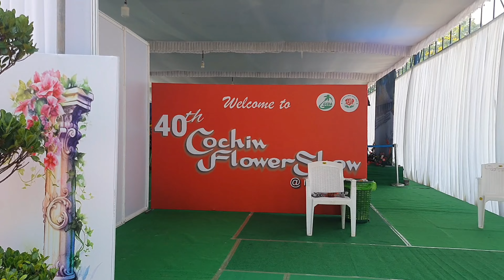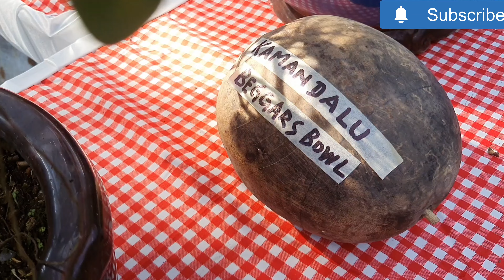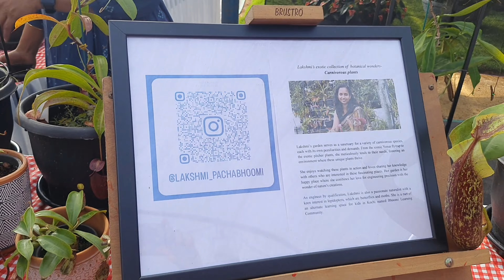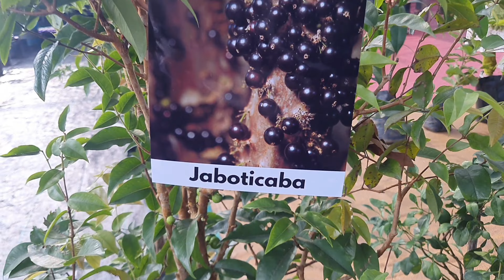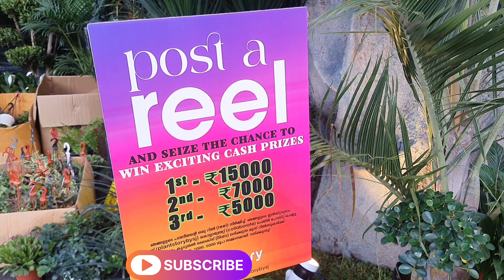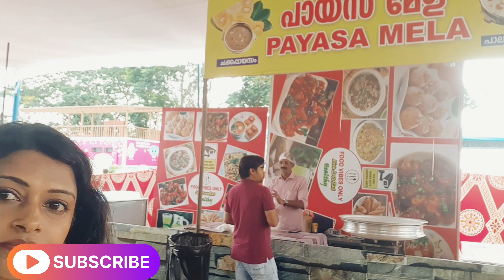Cochin flower show || Marine Drive kochi || വെറൈറ്റികൾ ഒരുക്കി കേരളത്തിലെ വലിയ ഫ്ലവർ ഷോ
Cochin flower show Marine Drive kochi ||  നിരവധി വെറൈറ്റികൾ ഒരുക്കി  കേരളത്തിലെ വലിയ ഫ്ലവർ ഷോ @jewelbabysworld

Hii... friends
 Cochin flower show is one of the largest flower show in kerala.  During this year plenty of variety plants for showcasing and sale. Here is the full video of Cochin Flower Show 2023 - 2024.
check it out and Comment your feedback

Cochin Flower Show 2024
 40th Cochin Flower Show
Flower Shiw at Marine drive 2024
Kochi Flower Show 2023
 malayalam
krishi
kerala garden tour
 kerala home garden
garden trends
 kerala
kerala farming
 krishi trends
agriculture in kerala
farming in kerala
vegetable garden malayalalam
adukkala thottam
mattupavu krishi
adukala thottam
 chedikal
pookal
agriculture media kerala
malayali krishikal
 krishireethikal